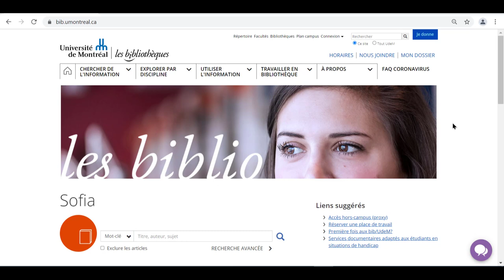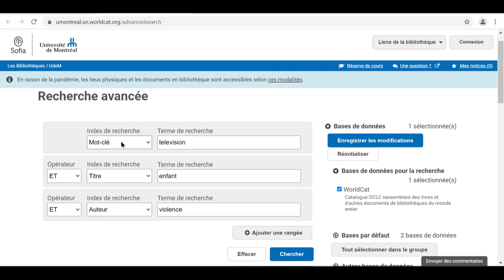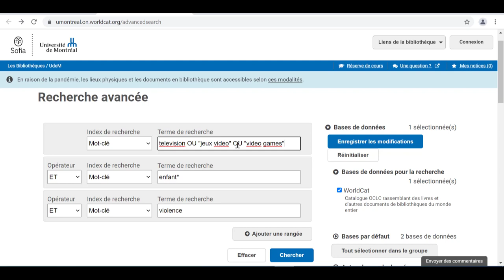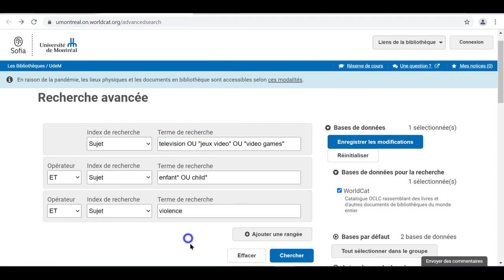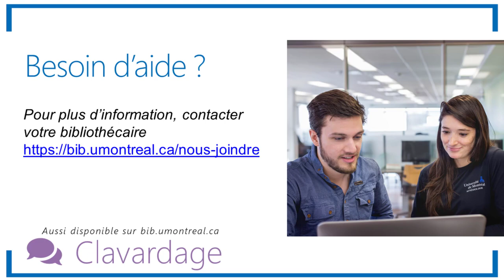Trouver des livres sur un sujet avec l'outil de recherche Sofia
Cette capsule vidéo montre comment chercher des livres sur un sujet dans l’outil de recherche des bibliothèques de l’Université de Montréal, Sofia.